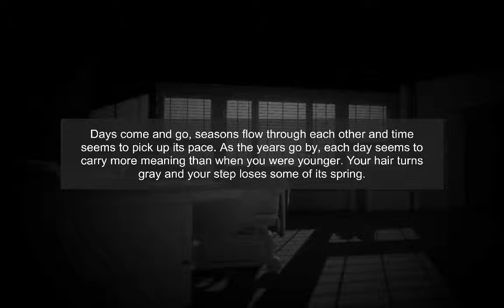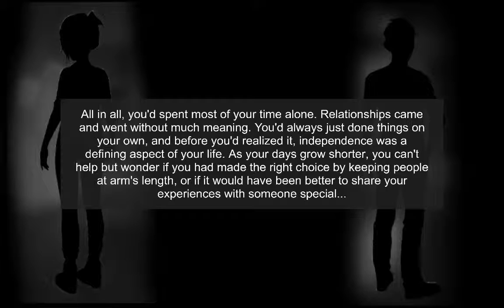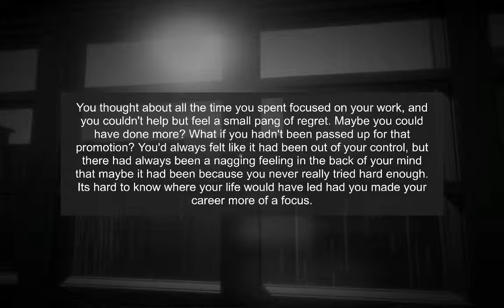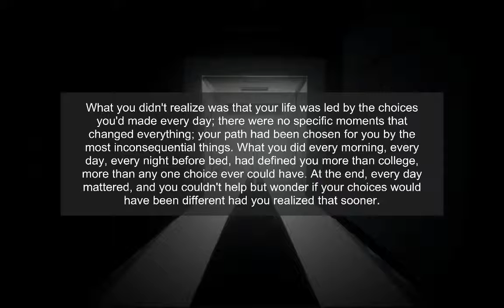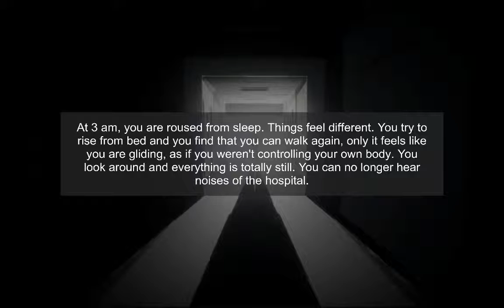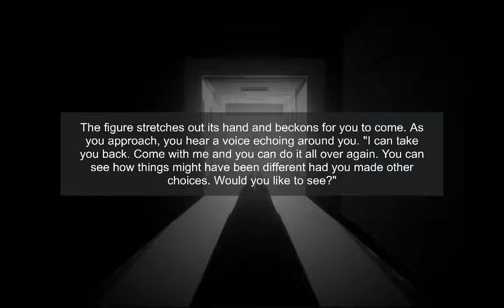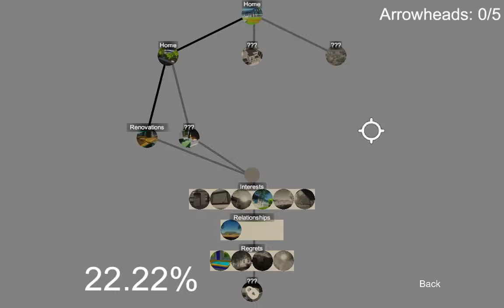[3] My Life's Journey | Reflections Gameplay | Pro Deck Building 2015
We take a journey through various paths of life.

What is Reflections?

Reflections is a real-world adventure game where every action you take has meaningful consequences that radically shape the experience. The game takes a new approach to story, where everything you do can be woven into a narrative that drastically changes, thanks to our Storyteller engine. Each action you take is punctuated by flushing the black and white environment with color, illustrating your progress and providing clues to what your future might hold.